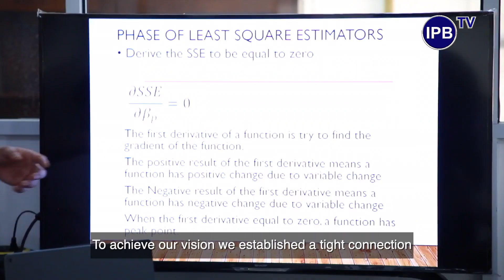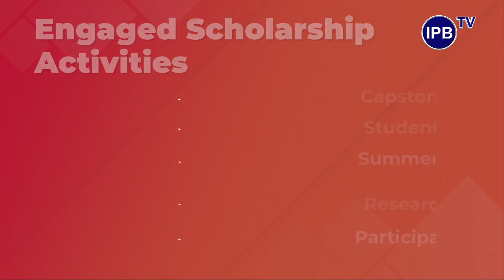International Undergraduate Program: Agroindustrial Engineering - IPB University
"Agroindustrial Engineering Study Program is Internationally accredited by the Indonesia Accreditation Board for Engineering Education (IABEE). The curriculum focuses on developing high-quality human resources in technology and agro-industrial management. To support the study program, our department also established tight connections with industries, international universities, and surrounding community."